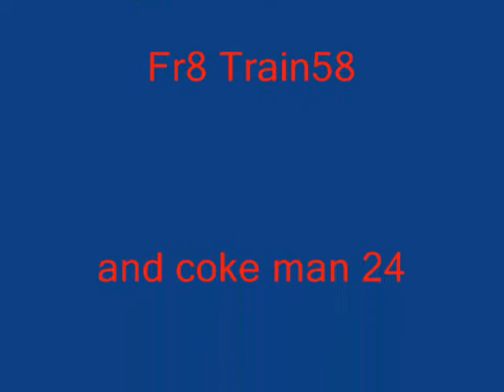Rainbow Six Vegas No Scope Montage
I recorded this video off of my TV to show that I have no dot on it (and I don't have a capture card). Oh, and I want to point out a few things about how freakin awesome I am. This was recorded off a small 20" TV, no dot, pure skill. Absolutely no luck whatsoever, I made so many kills, but I just started recording a few weeks before I moved on from that super-laggy game. I'm probably going to make a sequel to this after Vegas 2 comes out. If anybody wants to make a montage that shows TRUE skill, make a No-Scope Montage.

Other tags:anime music video or AMV MTV (what a relief) lame pop music r&b crap rap crap emo crap stupid clothing Natalie Portman pink hair Rachel Weisz Eva Green areola bush slip Sharon Stone Elizabeth Shannon Katie Holmes (hey, she's not hot anymore anyway) Kate Winslet Reese Witherspoon Denise Richards Neve Campbell Milla Jovovich Heather Graham Uma Thurman Diane Lane Jessica Simpson or her sweet ass Charlize Theron Jenna Haze Briana Banks Pamela Anderson Jenna Jameson vH1 reality tv survivor apprentice big brother american idol (whew, thank god) juggies chicks girls girls girls britney spears or her scarred vagina elisha cuthbert drew barrymore elizabeth hurley jessica biel jennifer love hewitt jennifer lopez or her fat ass julia roberts keeley hazell keira knightley lauren holly victoria's secret bikini thong panties bra lingere eva longoria show episode
50 cent afi airline tickets akon al4a amazon
potter hi high school musical hilary duff hinder home